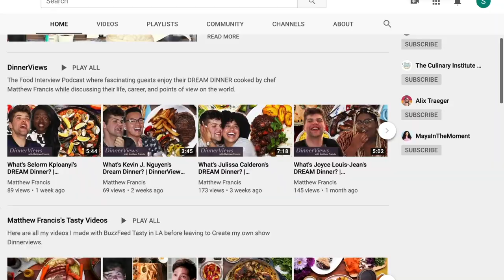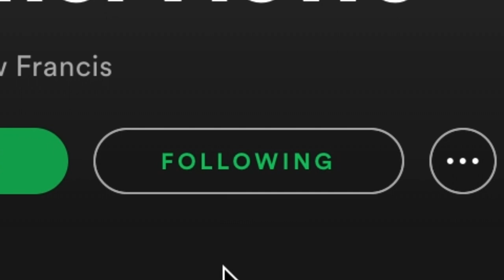Vegan Spiced Tomato Rice Recipe!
My friend Daysha requested a vegan version of Jollof Rice for her DinnerViews episode!

Come Chat with Me! (@matthewfrancisj):

CREDITS

DIRECTOR, EXECUTIVE PRODUCER, CHEF, RECIPE WRITER
Matthew Francis
EDITORS
Mishelle Martin and Matthew Francis

Vegetarian Jollof Rice Recipe (I do not claim ownership)

INGREDIENTS
6 medium tomatoes, sliced
1 red bell pepper, stemmed, seeded and quartered
3 red onions, 1 quartered, 2 sliced
1 scotch bonnet pepper stem removed
½ cup vegetable oil, plus 2 tablespoons
5 garlic cloves, sliced
1 tbsp tomato paste
1 tbsp turmeric
1 tbsp smoked paprika
3 fresh thyme sprigs
2 bay leaves
2 cups long-grain rice, washed
3 cups vegetable stock

PREPARATION
To a blender, Add the tomatoes, red bell pepper, quartered onion, and scotch bonnet pepper, and blend until smooth. Set aside.
In a heavy-bottomed, high side skillet over medium heat, add the 2 tablespoons oil, sliced red onion, salt, and pepper. Stir and cook until bright and soft. Remove about 1 cup of the cooked onions for garnish later.
Raise heat to medium-high, add the sliced garlic, tomato paste, turmeric, and smoked paprika. Stir until aromatic and browned.
Add pureed tomato mixture, bring to a simmer, stir and cook until reduced by half, about 30 minutes.
Add in the remaining ½ cup of oil, and fry sauce for around 10 minutes.
Add the long-grain rice, fresh thyme, bay leaves, and vegetable stock. Stir to incorporate everything.
Cover pot tightly with foil. Cover with lid and reduce heat to low, cooking for 30 minutes or braise in the oven for 35 minutes.
Once the rice is cooked, fluff up before serving. Garnish with the cooked red onions and move the herbs to the top.